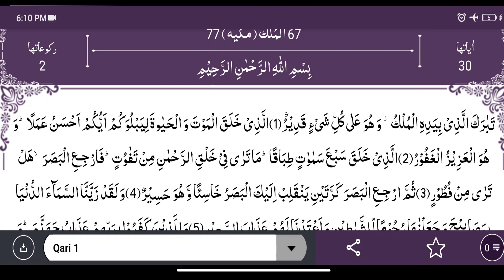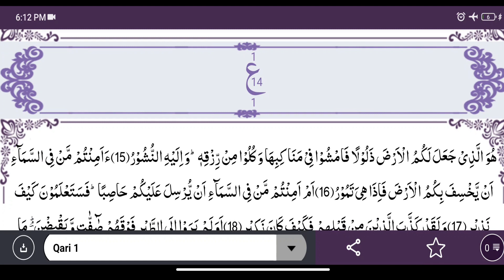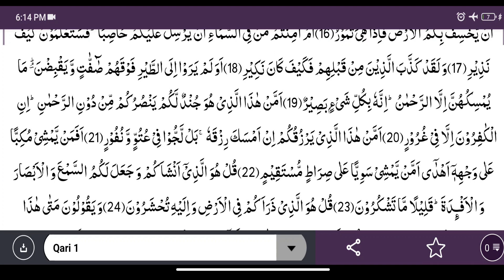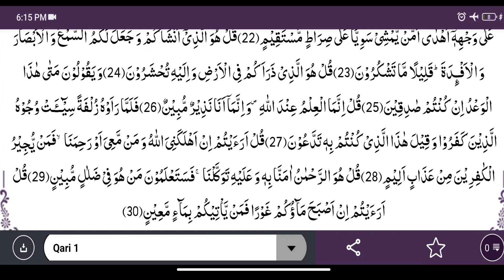SURAH MULK BY SHEIKH NOREEN MUHAMMAD SADIQ | Surah Mulk Tilawat | Quran Tilawat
Surah Mulk Tilawat By Sheikh Noreen Muhammad Sadiq | Surah Mulk Recitation | Beautiful Voice | Sheikh Noreen Muhammad Siddique | Beautiful Quran Recitation By Sheikh Noreen Muhammad Siddique | Noreen Muhammad | Quran Tilawat | African kari